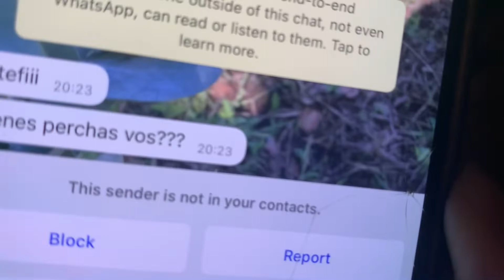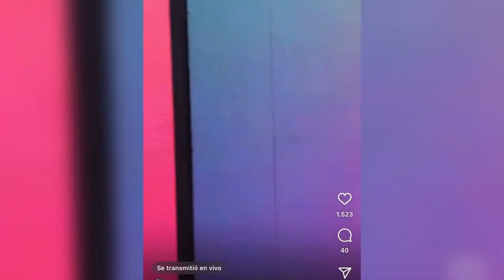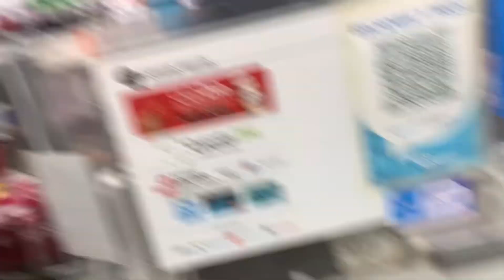BACK DESFILE SV, FOTOS, ULTIMO DÍA y muxas risas // vlog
tkm